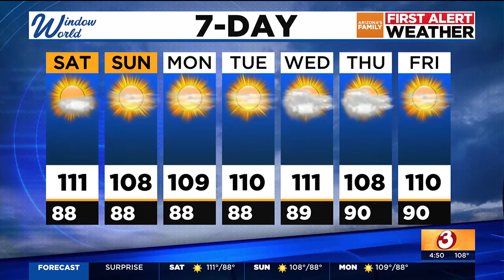Sunny weekend ahead for Phoenix